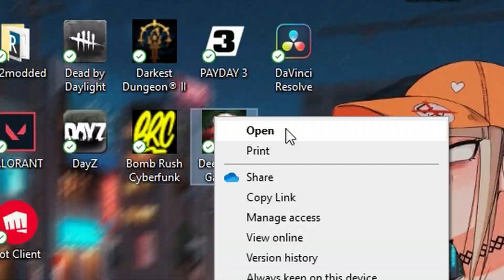NEW DRG CONTENT JUST DROPPED!!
Wii Shop Channel Chill Lofi Remix
Won't Stop, Just Go
That's The Way I Like It
It Doesn't Matter (Instrumental)
"GEDDIT" or "The Commodity of Tenacity"